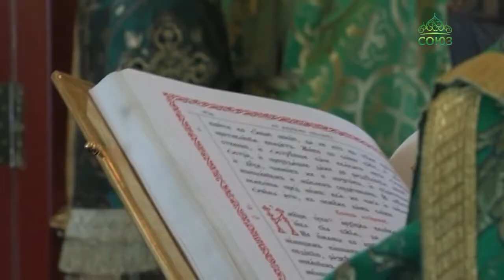Митрополит Никодим совершил литургию в храме Иоанна Кронштадтского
Направление на служение в отдаленные от центра и неблагополучные местности зачастую становится для священников серьезным испытанием. Настоящим утешением для них может стать обращение к святому праведному Иоанну Кронштадтскому. Его определили служить в район, где собирались люди, пораженные разные пороками, но в этой сложной обстановке он сумел стать для них настоящим отцом, помочь им словом и делом, а в итоге его паства так увеличилась, что он уже не успевал всех исповедовать и вынужден был проводить общие исповеди. О пути праведного Иоанна к святости говорил в своей проповеди митрополит Челябинский и Миасский Никодим, совершив богослужение в храме, посвященном святому Иоанну.